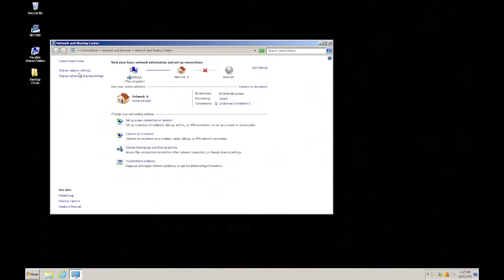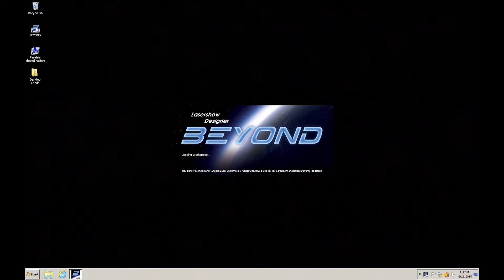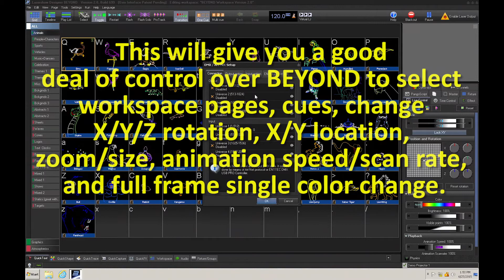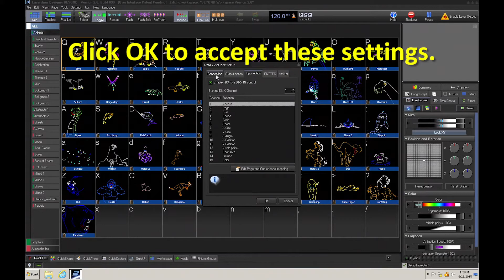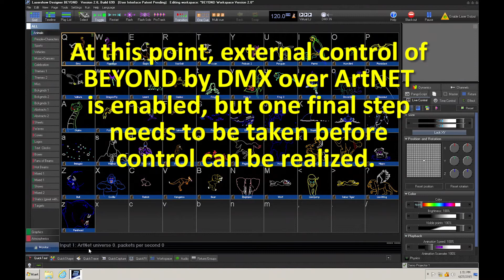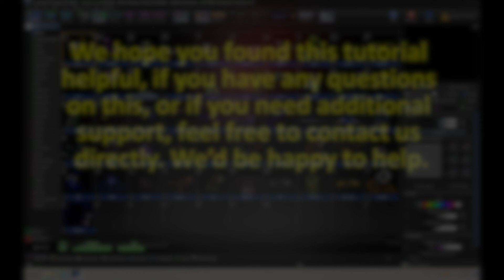BEYOND ArtNet Tutorial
- In our latest BEYOND tutorial, we show you the basic settings and configurations, that allow you to work with ArtNet in the BEYOND software.